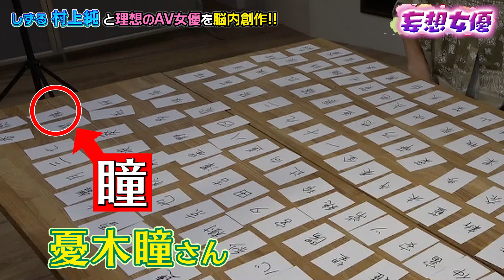【SPコラボ第三弾】しずる 村上さんと架乃ゆらでセクシー女優を作ってみたら大ハマりしちゃった《妄想女優》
のぞき見ちゃんSPコラボ第三弾は「妄想女優」

しずる村上 さんと 架乃ゆら で架空の女優さんを考案！
名前はもちろん、容姿や裏設定まで細かく決めていった結果、
村上さんが大ハマりしてくれました♪

どんな女優さんが出来上がるかはお楽しみに💓

「のぞき見ちゃん」メンバー

【下着姿？！】なぜつぼみはそんなセクシーな格好なんでしょう…♡告知タイムが欲しいつぼ様、頑張っちゃう♡

【爆乳】奥田咲が言葉攻めされながらモンハンをプレイ！100の質問に果たしてどこまで答えてくれるのか...??

【超超超必見】山岸逢花の真の姿を見れるのはのぞき見ちゃんだけ！初回から山岸逢花の徹底解剖スペシャル第一弾！！